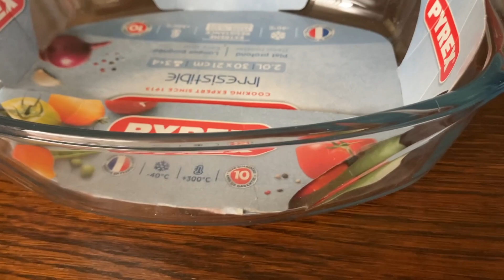No BlaBla - ALTERNATIVE - Free PFAS - Sans PFAS - PTFE - BPA - Téflon - fluoropolymère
Découverte et Développement : Les PFAS ont été développés dans les années 1940.

Leur résistance à la chaleur, à l'eau et à l'huile les a rendus très attractifs pour une multitude d'applications industrielles et commerciales.

Applications Industrielles : Ils sont utilisés dans de nombreux produits pour leurs propriétés hydrophobes et oléophobes.

Parmi les produits courants, on trouve :

Les ustensiles de cuisine antiadhésifs (comme les poêles en téflon).
Les emballages alimentaires résistants aux graisses.
Les textiles et vêtements résistants à l'eau et aux taches (comme les imperméables et les tapis).
Les mousses anti-incendie utilisées pour éteindre les feux de carburant.

Présence et Persistance

Omniprésence : En raison de leur usage généralisé, les PFAS se retrouvent dans l'air, l'eau, le sol et même dans les organismes vivants. On les trouve dans des endroits aussi variés que les fournitures de cuisine, les produits de soins personnels, les emballages alimentaires et les équipements industriels.

Bioaccumulation : Les PFAS sont connus pour leur capacité à s'accumuler dans les organismes vivants, y compris les humains. Ils sont détectés dans le sang, le foie et d'autres tissus.

Résistance à la Dégradation : Surnommés "polluants éternels", les PFAS sont extrêmement résistants à la dégradation naturelle, ce qui signifie qu'ils peuvent persister dans l'environnement et dans les corps pendant des décennies.

Impact sur la Santé et l'Environnement

Risques pour la Santé : Les études ont lié l'exposition aux PFAS à divers problèmes de santé,

Notamment :

Le cancer (notamment des reins et des testicules).
Les dysfonctionnements immunitaires (réduction de l'efficacité des vaccins et augmentation de la susceptibilité aux infections).
Les troubles hormonaux (perturbation du système endocrinien).
Les effets sur le développement (retard de croissance et faible poids à la naissance).

Impact Environnemental : Les PFAS peuvent contaminer les réserves d'eau potable et affecter la faune et la flore. Les animaux exposés aux PFAS peuvent souffrir de problèmes similaires à ceux observés chez les humains, y compris des troubles reproductifs et des anomalies de développement.

Régulation et Remédiation

Réglementation : En raison des risques associés aux PFAS, plusieurs pays ont commencé à réglementer leur utilisation et à limiter les niveaux admissibles dans l'eau potable et les produits de consommation. Les États-Unis, l'Union Européenne et d'autres régions mettent en œuvre des restrictions croissantes sur les PFAS.

Remédiation : Éliminer les PFAS de l'environnement est complexe et coûteux. Les technologies de traitement de l'eau, comme l'osmose inverse et l'adsorption sur charbon actif, sont utilisées pour éliminer ces substances des réserves d'eau contaminées. Des recherches sont en cours pour développer des méthodes plus efficaces de dégradation des PFAS.

Alternatives et Avenir

Substituts : Les entreprises cherchent à développer des alternatives aux PFAS qui offrent des performances similaires sans les mêmes risques pour la santé et l'environnement. Cependant, le remplacement complet des PFAS reste un défi technologique et économique.

Recherche : La recherche continue sur les effets des PFAS et les méthodes de remédiation est cruciale pour comprendre et atténuer les impacts de ces substances.

En résumé, les PFAS sont des composés chimiques largement utilisés et persistants, qui posent des risques importants pour la santé humaine et l'environnement. Les efforts de réglementation, de remédiation et de recherche sont essentiels pour gérer les impacts de ces substances.